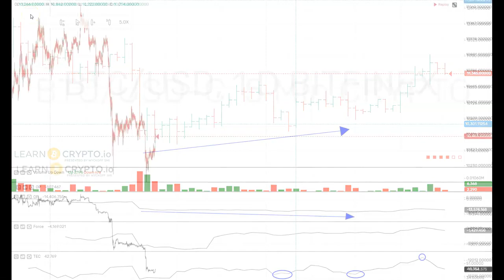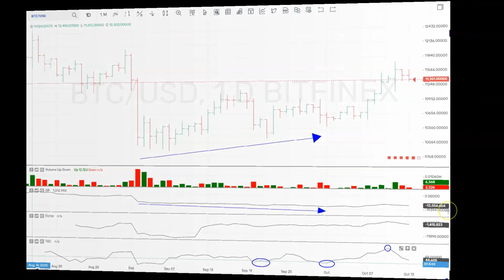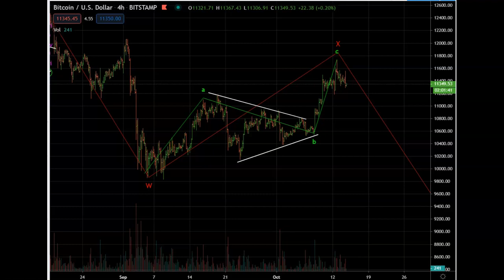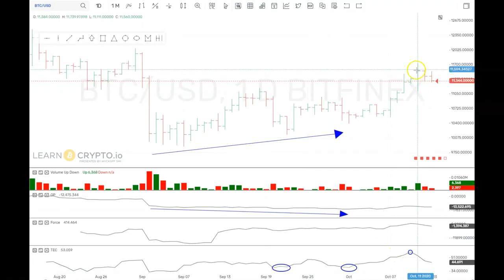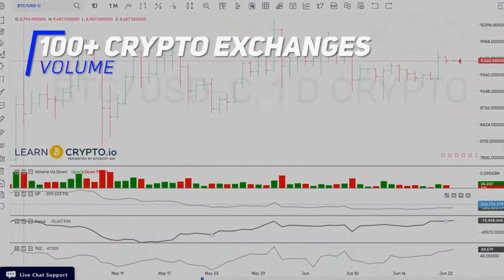Bitcoin Trade Analysis Oct 12, 2020 Highlighting our buy/sell signals, Chinese Subtitles